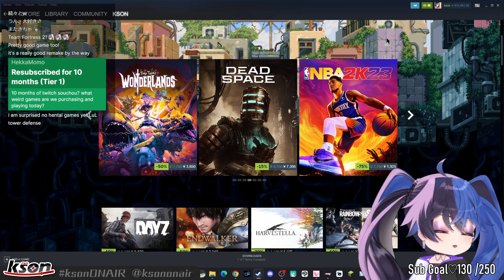Top Vshojo Clips Today 148